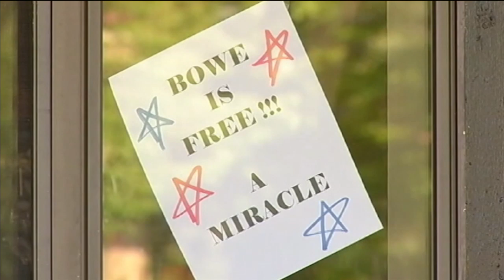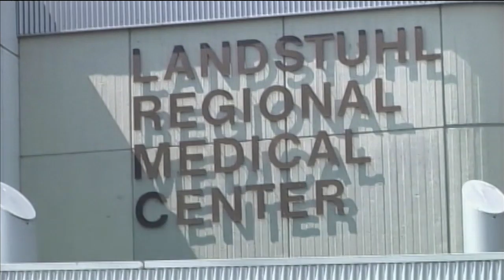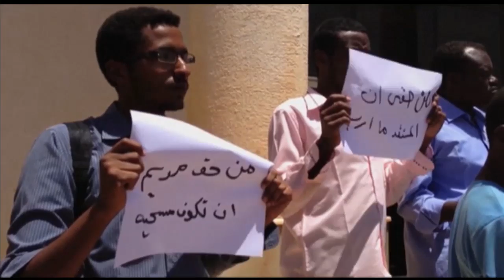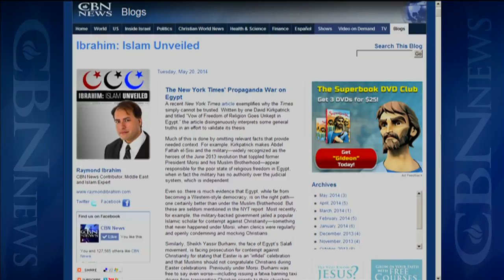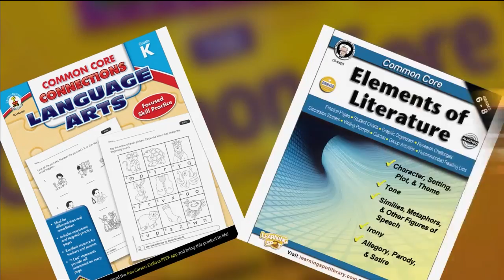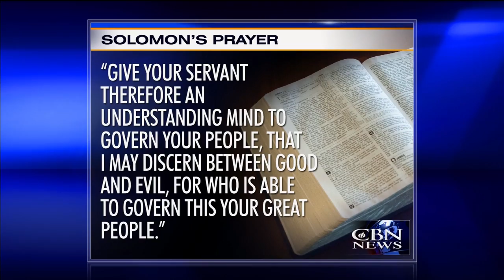CBN NewsWatch: June 5, 2014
On CBN Newswatch, June 5: Hero or Villain? More questions over Bergdahl swap, Obama vows to back Ukraine with non-military aid, and Condemned Sudan woman appeals death sentence, and more.